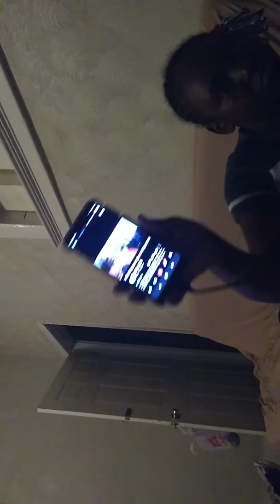November 21, 2019